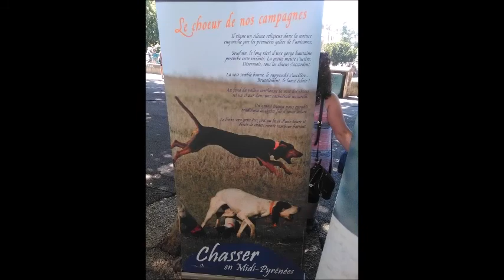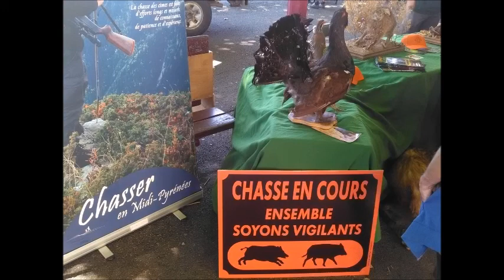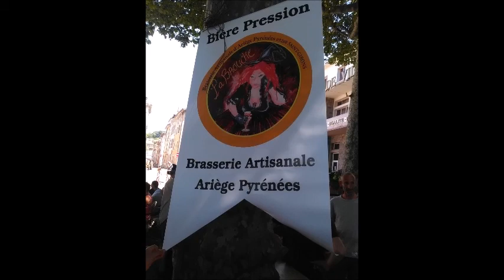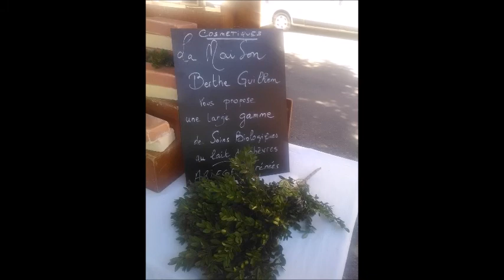Autrefois le couserans Août 2016